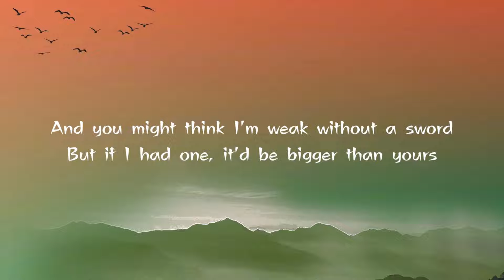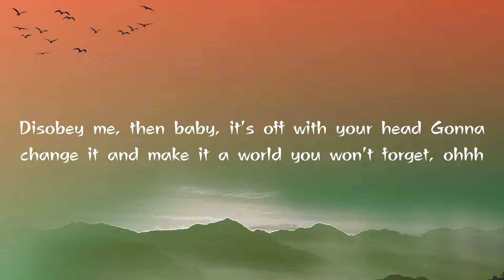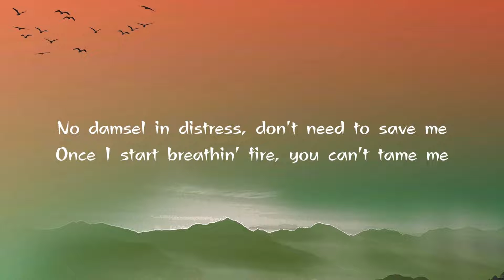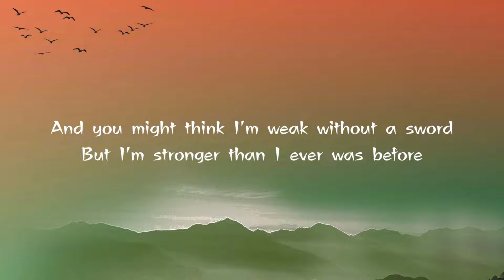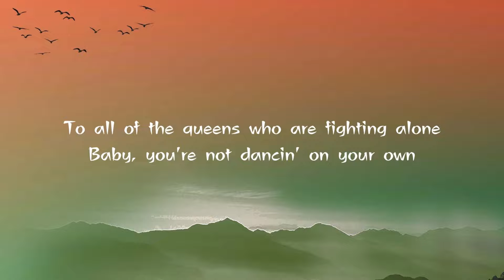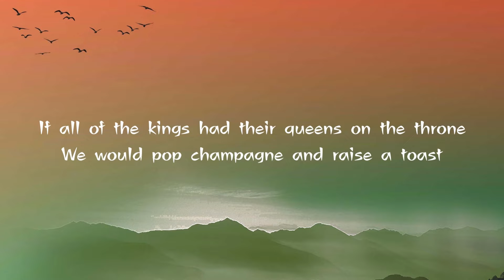Kings & Queens - Ava max (Lyrics)